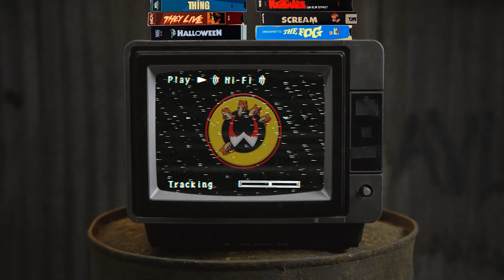I Watched Annabelle Comes Home So You Don't Have To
Join me as I dive into the world of horror and watch Annabelle Comes Home so you don't have to! In this review, I'll give you an update on the 2019 movie, exploring the eerie atmosphere and terrifying scenes that'll make you scream. From the opening to the ending, I'll break down the plot and explain the twists and turns that'll keep you on the edge of your seat. With Ed and Lorraine Warren at the center of the story, I'll delve into their investigation of the possessed doll and the horrors that unfold in the Warren's home. So, if you're a fan of horror movies like Scream and Halloween, or just curious about the Annabelle franchise, then this video is for you! Get ready for a spooky ride as I explore the sequel, prequel, and requel of the Conjuring universe.

Intro and Outro music by Karl Casey @ White Bat Audio